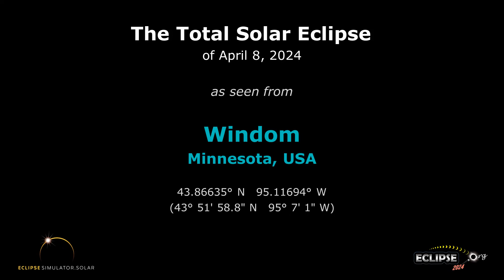The Total Solar Eclipse of April 8, 2024 from Windom, MN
What will the 2024 solar eclipse look like from Windom, Minnesota?  Find out here!

(The eclipse sequence begins at 0:22)

Links:
• Eclipse2024.org
• 2024 eclipse page for Windom

What will the 2024 solar eclipse look like from Windom?  This simulation will show you! We've captured the view from the Eclipse2024.org Eclipse Simulator for Windom, so you can preview the eclipse before it happens!* It's just one way that Eclipse2024.org is providing great information and education to help build excitement for the total eclipse of 2024 – the Great North American Eclipse.

Visit Eclipse2024.org's online eclipse simulator for many more features, as well as detailed instructions on exactly what you're seeing in the simulation. You can change the foreground scene, because we know that the scene in the simulation might not look like Windom!  You can also get a closeup view of Baily's Beads, change the shape of the corona, see the outlines of the Moon and Sun during the eclipse, and MORE!  With the simulator, you can: